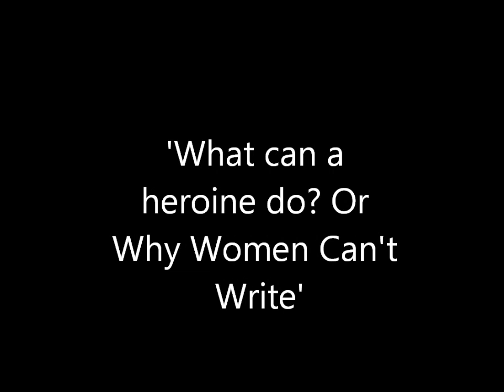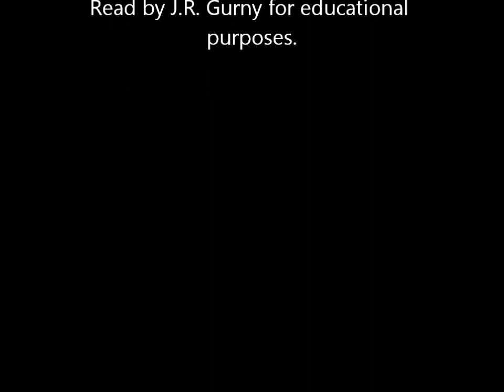Essay: What can a heroine do? Joanna Russ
Read this outloud to help me concentrate on it and I thought somebody might get some use out of it. The essay is absolutely amazing so even if I messed up the pronounciation at some points, it's well-worth 'reading'.